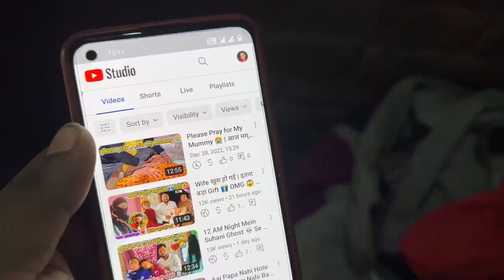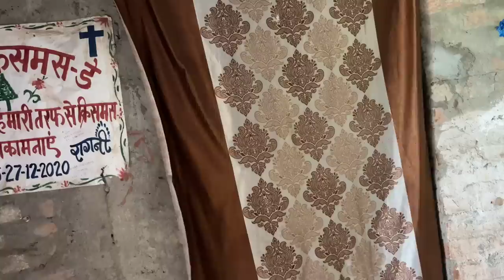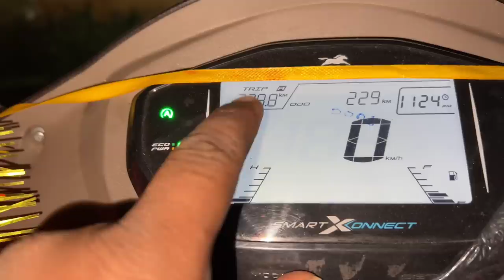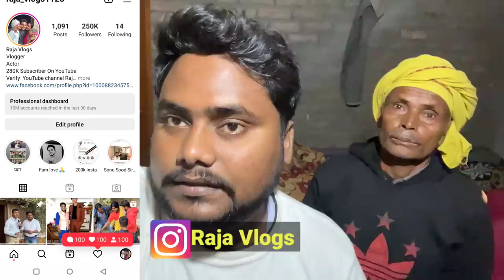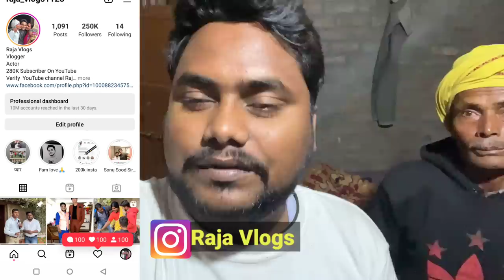Police Ne Pakad Liya 😱 और डंडे से मारा 😭 | जेल जाना पड़ा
Police Ne Pakad Liya 😱 और डंडे से मारा 😭 | जेल जाना पड़ा Raja Vlogs dailyvlog